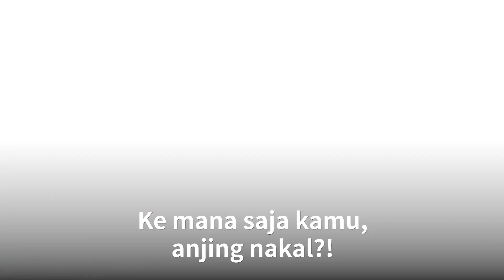Suami Menangis Lihat Siapa yang Berada di Mobil Istrinya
Seekor anjing bernama Butterscotch menghilang selama 12 hari. Seperti apa reaksi keluarganya saat ia kembali ditemukan? 🥹🐶
Sumber

Mau lihat lebih banyak cerita seperti ini? BAPER menampilkan video-video yang menghibur, menghangatkan hati & menginspirasi setiap hari.

Dan, buat kamu yang hobi masak & suka eksperimen dengan resep-resep kreatif unik,